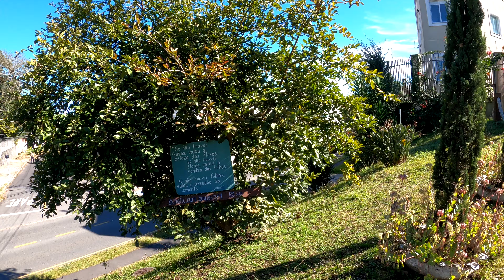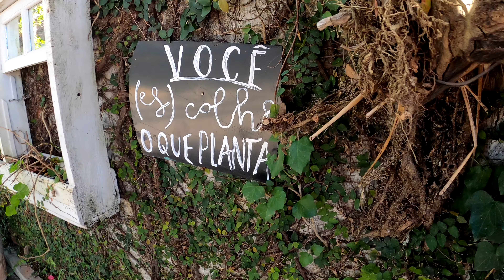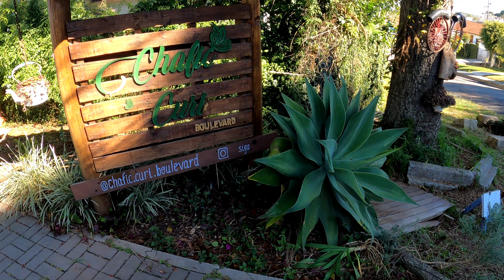LINDA RUA DE CURITIBA - CHAFIC CURI BOULEVAR - CURITIBA 4K WALKING TOUR BRAZIL CURITIBA CITY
Nesse vídeo 4k Walking Tour Curitiba Brazil estou passando pela Rua Deputado Chafic Curi no Bairro Vista Alegre os moradores chamam essa rua de ¨Boulevar¨ ali você pode pegar um livro na ¨gelateca¨, se inspirar nas diversas mensagens deixadas nos vasinhos, plantas, árvores também tem um lindo balanço ou simplesmente caminhar e apreciar e sentir a energia dessa rua mágica.  Em 2016 os moradores do bairro Vista Alegre de Curitiba juntaram-se para deixar a rua mais segura e isso virou algo muito maior, passaram a fazer modificações para deixar a rua mais acolhedora, fizeram decorações com materias recicláveis, plaquinhas com mensagens positivas.